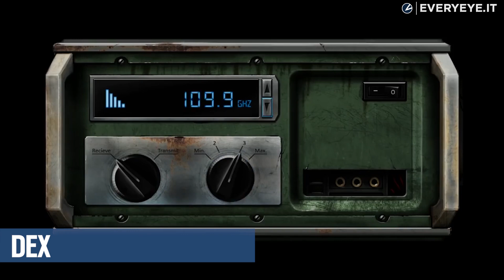Cyberpunk 2077: i migliori giochi Cyberpunk da non perdere assolutamente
Da Observer a Blade Runner, cinque giochi Cyberpunk che vale la pena (ri)scoprire in attesa del gioco di CD Projekt RED.